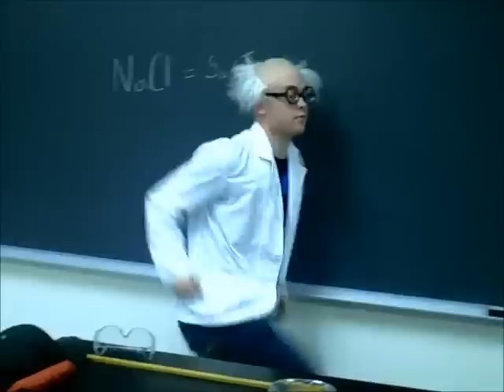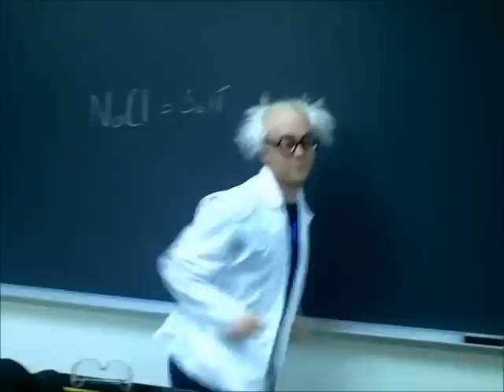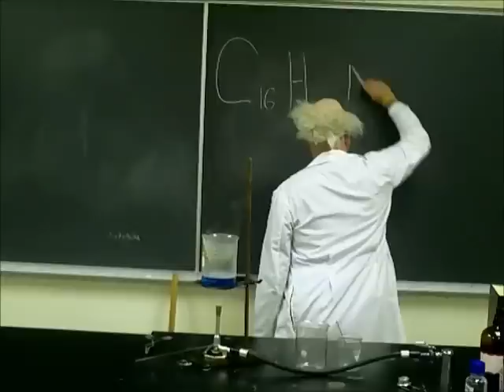I LOVE CHEMISTRY!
Trinity Valley Community College; Dr. Felty; Chemistry Music Video